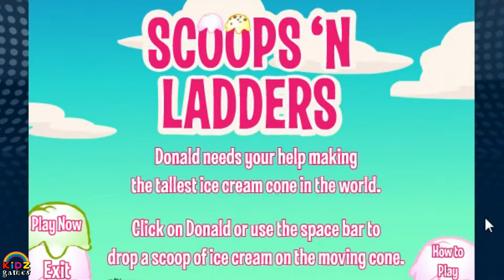Donald Duck Scoops'n Ladders - Disney Games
Can you help Donald make the tallest ice cream in the world?

Donald Fauntleroy Duck or Donald Duck is a funny animal cartoon character created in 1934 at Walt Disney Productions. Donald is an anthropomorphic white duck with a yellow-orange bill, legs, and feet. He typically wears a sailor suit with a cap and a black or red bow tie. Donald is most famous for his semi-intelligible speech and his mischievous and irritable personality. Along with his friend Mickey Mouse, Donald is one of the most popular Disney characters and was included in TV Guide's list of the 50 greatest cartoon characters of all time in 2002.He has appeared in more films than any other Disney character, listed as appearing in approximately 178 theatrical films compared to Mickey Mouse's 137, and is the fifth most published comic book character in the world after Superman, Batman, Spider-Man, and Wolverine.
Donald Duck rose to fame with his comedic roles in animated cartoons. His distinctive voice was created by Clarence Nash, who performed the role for 50 years. Donald's first appearance was in The Wise Little Hen (1934), but it was his second appearance in Orphan's Benefit which introduced him as a temperamental comic foil to Mickey Mouse. Donald had his own show. Throughout the next two decades Donald appeared in over 150 theatrical films, several of which were recognized at the Academy Awards. In the 1930s he typically appeared as part of a comic trio with Mickey and Goofy and was given his own film series in 1937, starting with Don Donald. These films introduced Donald's girlfriend Daisy Duck and sometimes featured his three nephews Huey, Dewey, and Louie. After the 1956 film Chips Ahoy, Donald appeared primarily in educational films before eventually returning to theatrical animation in Mickey's Christmas Carol (1983). His most recent appearance in a theatrical film was 1999's Fantasia 2000. Donald has also appeared in direct-to-video features such as Mickey's Once Upon a Christmas (1999) and The Three Musketeers (2004) as well as television programs such as DuckTales (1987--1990), Quack Pack (1996), and Mickey Mouse Clubhouse (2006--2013).

Beyond animation Donald is primarily known for his appearances in comics, both in newspaper strips and comic books. Donald was most famously drawn by Al Taliaferro, Carl Barks, and Don Rosa. Barks in particular is credited for greatly expanding the "duck universe", the world in which Donald lives, and creating many additional characters such as Donald's maternal uncle Scrooge McDuck. Today Donald is a very popular character in Europe, particularly in the Low Countries and Scandinavian countries where his weekly magazine has remained the most popular comics publication for over 50 years. Disney comics' fandom is sometimes referred to as "Donaldism", a term which originated in Norway (Norwegian: Donaldisme). He has also made video game appearances, such as QuackShot (1991), Donald Duck: and Kingdom Hearts (2002).